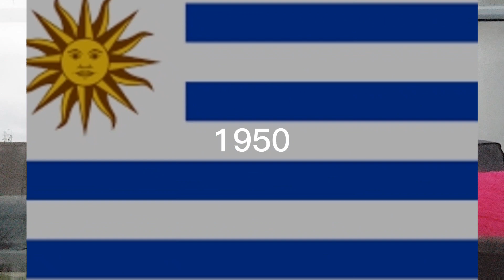the BEST player from every world cup WINNING team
Joe gives the run down on each world cup winners best player
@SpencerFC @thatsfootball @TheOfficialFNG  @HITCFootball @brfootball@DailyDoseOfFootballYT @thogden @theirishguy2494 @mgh